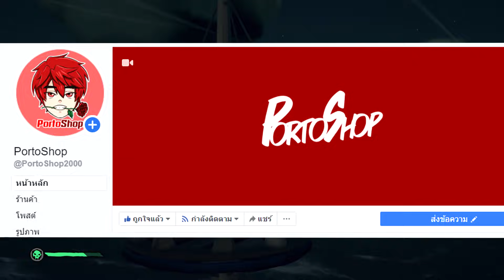ขับเรือฝ่าพายุ หาสมบัติล้ำค่า - Sea of Thieves